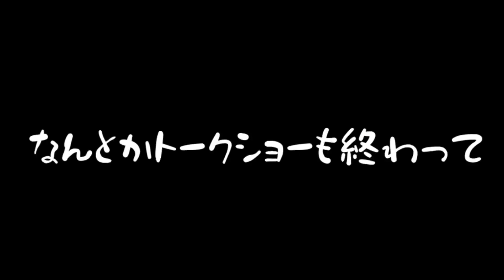大阪フィッシングショーに行ってきた！